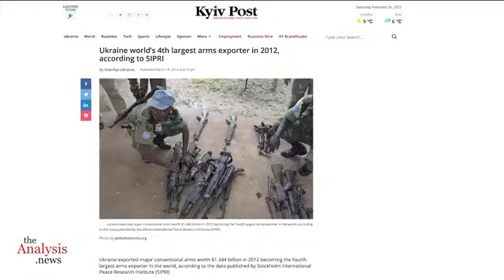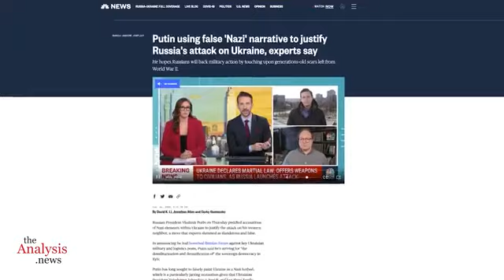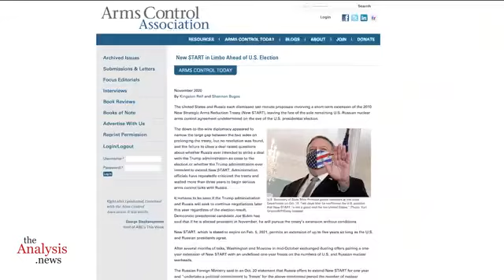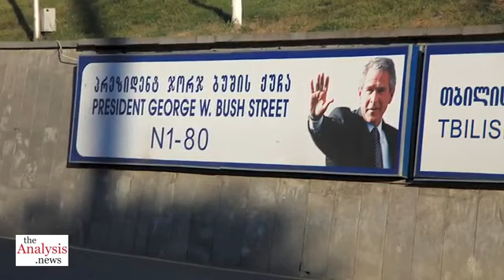Col Larry Wilkerson's Thoughts on the US's Role in Causing the Russian Invasion of Ukraine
A segment if an interview on The Analysis News.  View the complete video here: